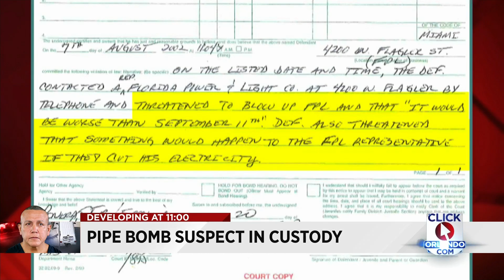Pipe bomb suspect in custody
New details on the South Florida man charged in connection with a national pipe bomb scare.